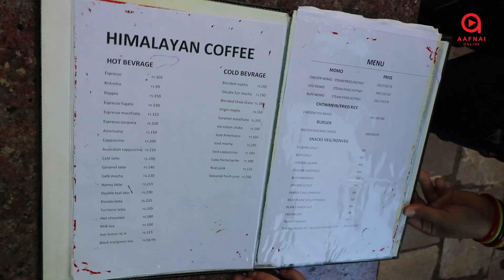गायनमा नया- पुराना पुस्ताको लागि प्रेरणा, चटपटे गायिकाको उदाहरण - Busy RACHANA RIMAL (नेपाली Talent)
Aafnai Online is a Youtube platform where we try to present to our audience, varieties of programs. It is basically hosted often by song writer/ singer/ actor and vlogger - Pradeep Bastola and along with Youtuber/ Actor and Entertainment Journalist, Amrita khanal.

On this video, we met with Rachana Rimal, new busy Nepali singer in town, admist her busiest schedule. She went viral after being caught by media while making chatpatey. She is a very good singer and Pradeep Bastola also offered her to sing a duet together.

Guest: Rachana Rimal
Host: Amrita Khanal
Camera/Edit: Pradeep Bastola